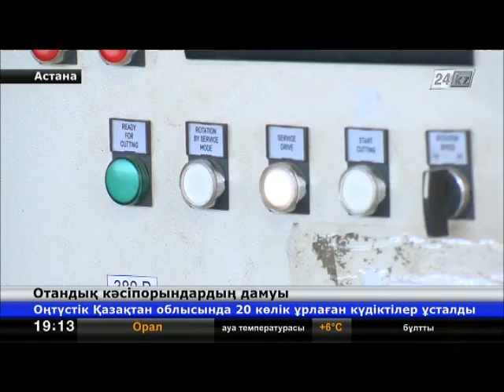Кәсіпкерлер қордаланған мәселелерді талқылады